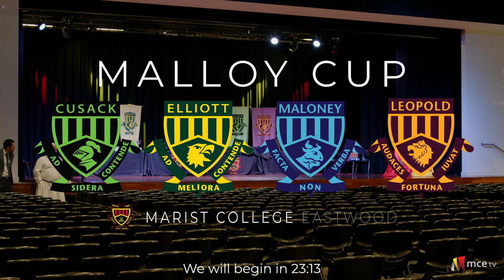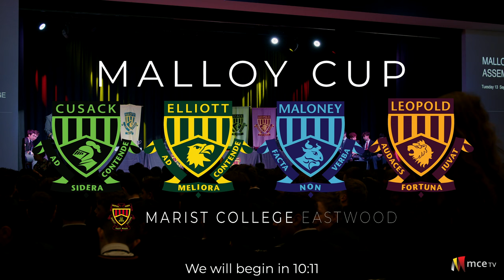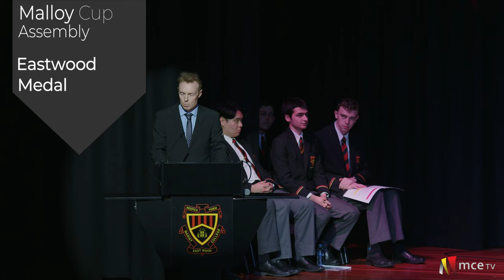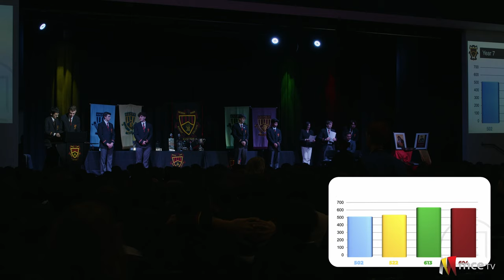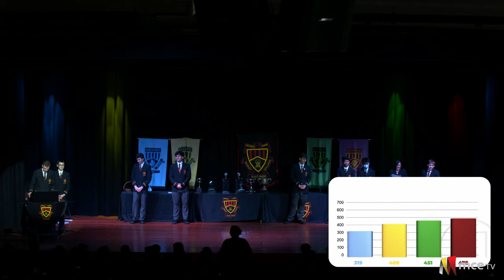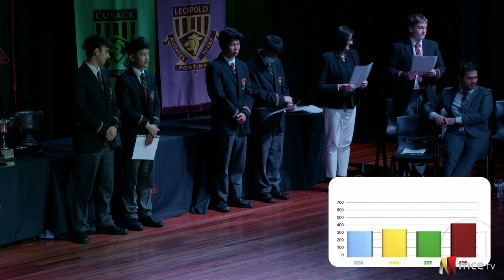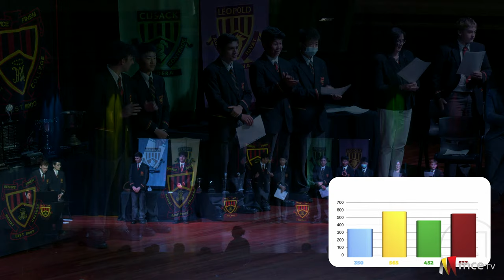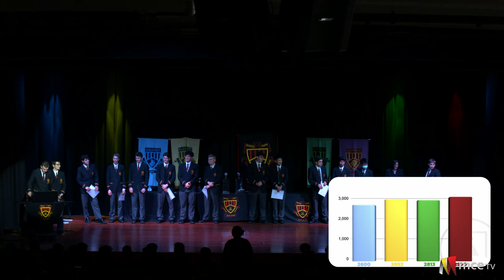Malloy Cup Assembly 2022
Malloy Cup Assembly 2022 - - Tuesday 13th of September 2022

Proudly streamed to you by MCE TV powered by Marist College Eastwood

These video/audio files are owned by Marist College Eastwood. Any copying or distribution is prohibited without our express written consent.

This MCE TV program was developed by Marist College Eastwood for the private use of students, teachers or parents who are authorised to view its contents within the Sydney Catholic Schools Network, Archdiocese of Sydney (Not to Generate Profit or Monetize).